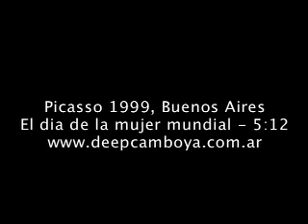Andres Calamaro -Vivo picasso 99 - Dia mundial de la mujer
El sexteto de oro se presenta en un especial para la television, auspiciado por Radio Uno. Sala Pablo Picasso - 4 de agosto de 1999 //